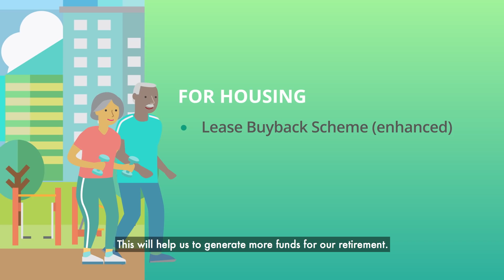Budget 2020 | Staying active with my grandchildren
"As a security officer, Ms Rosalind Choo finds joy in meeting people from all walks of life. With schemes like the new Matched Retirement Savings Scheme for seniors, she can retire with greater assurance and enjoy her golden years with her grandchildren.